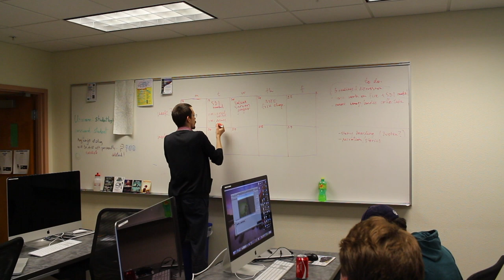Visualizing Forest Futures Vlog 2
This week, the interns do research.

Here's what we read:

Menominee Tribal Enterprise's Forest Management Plan, Chapter 7: Fire Management

Background on the Project:

The Sustainable Development Institute/Visualizing Forest Futures 2018 internship is an partnership between Pennsylvania State University and the Sustainable Development Institute at the College of Menominee Nation in Keshena, WI.

The outcome of this internship will result in a Virtual Reality (VR) experience that details the fire ecology practices in the Menominee Forest and how they work within the SDI Model.

These weekly vlogs are a behind the scenes look at what is happening to create that VR experience.